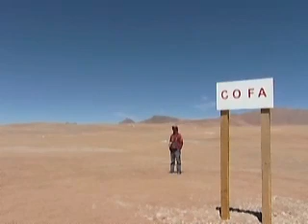Signals from the edge of the Universe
A video by ESA regarding the Atacama Large Millimetre Array (ALMA), an international radio telescope project in Chile. Video date- 9th July, 07. Source